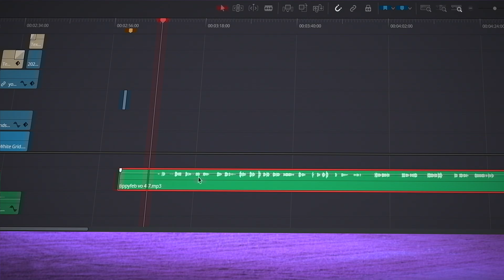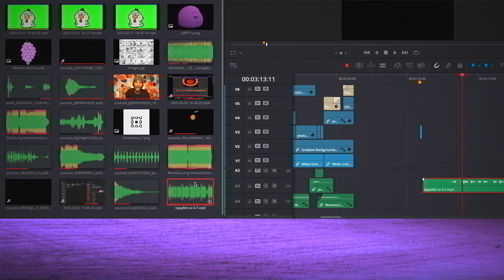Speech to Text Editing - FULL GUIDE (Davinci Resolve 19 +)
Ready to stop typing manually like it's 2005? DaVinci Resolve 19 has built-in Speech to Text, making subtitles and transcriptions stupidly easy.